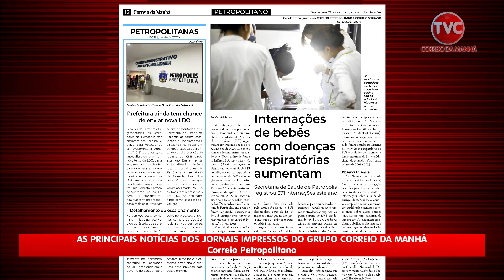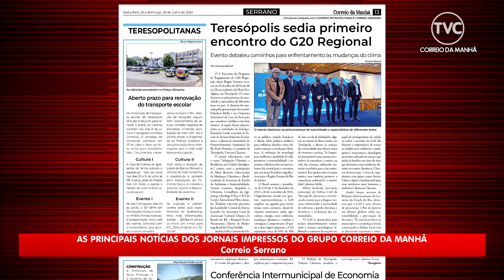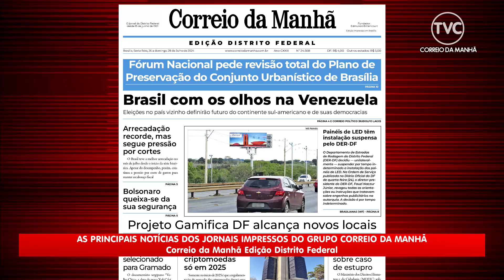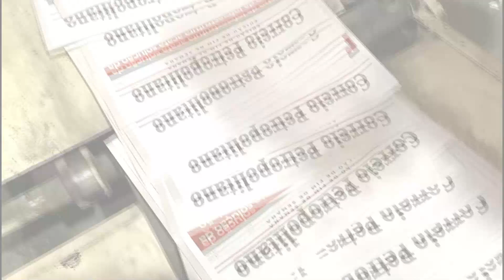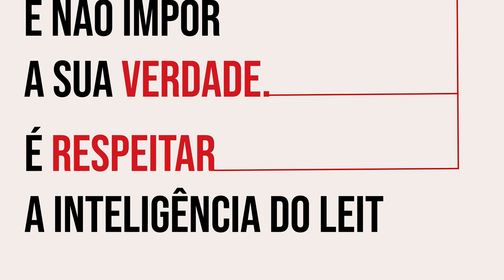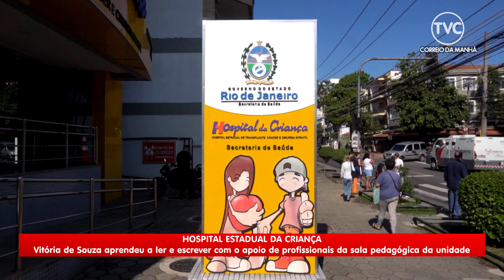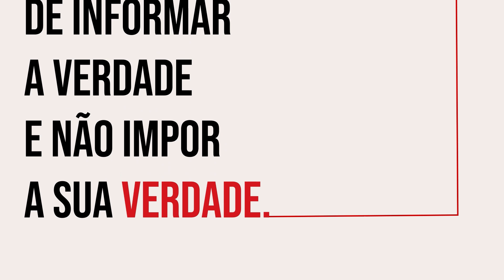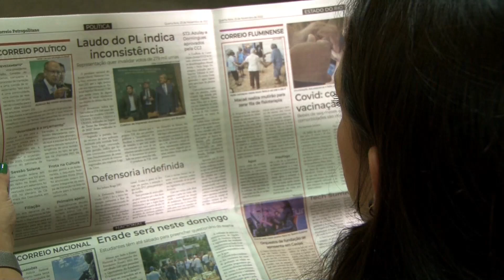Correio Serrano na TV 26 07 24